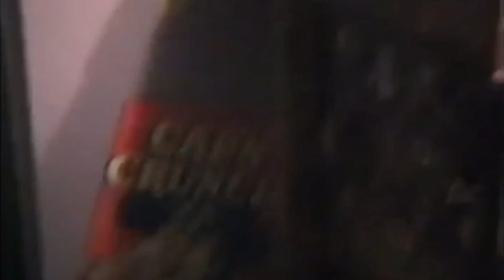Fourth Wall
party